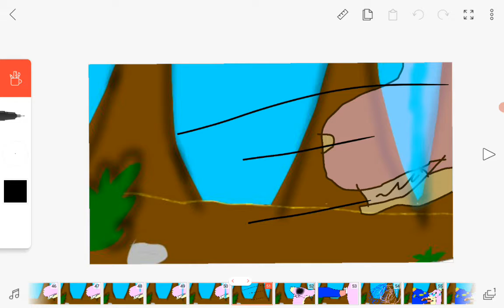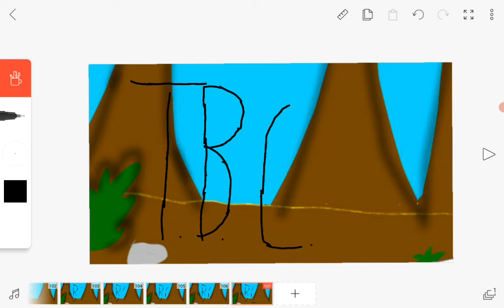banguela e fúria da luz parte 20 fim da temporada 1